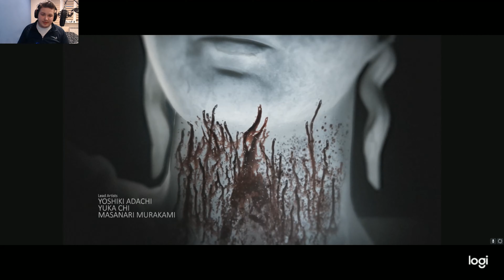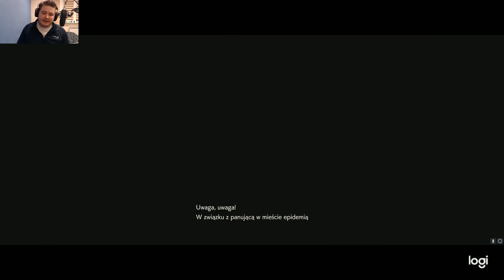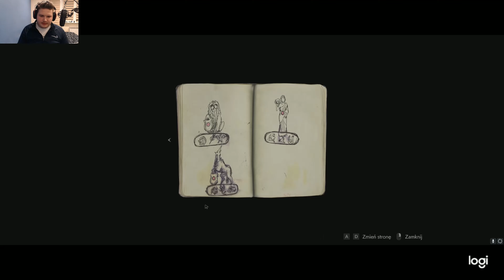Resident Evil 2 Remake #1 Deszczowe Raccon City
Witam was w Pierwszym Odcinku Resident Evil 2 Remake
Miłego Oglądania

Miniaturkę wykonał :Gigant Design